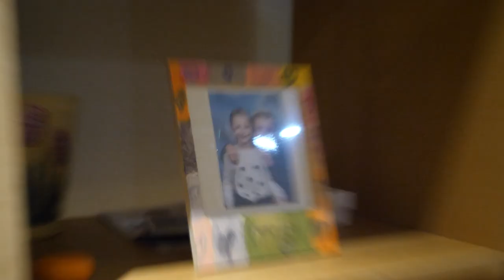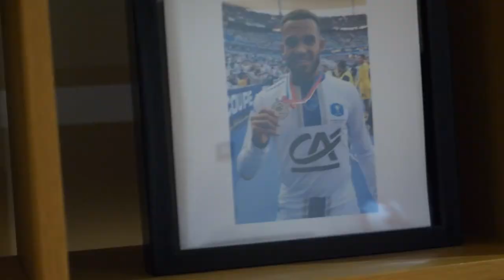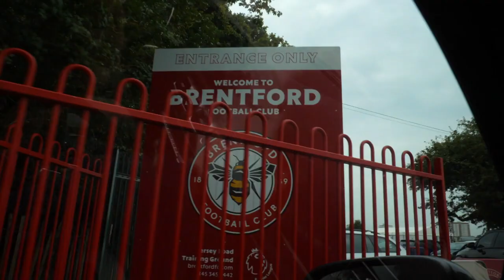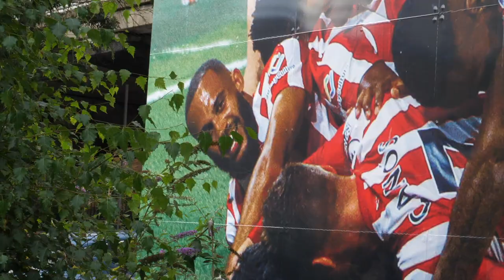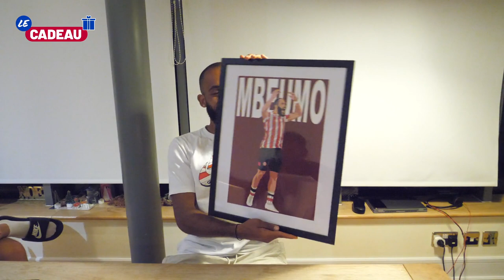DEUX NUITS AVEC BRYAN MBEUMO !!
Il vient de Troyes, a gagné la Gambardella, s'est envolé pour la D2 anglaise avec Brentford avant d'accéder à la Premier League. Récemment appelé en sélection nationale du Cameroun, Bryan Mbeumo est en pleine ascension !

Nouveau jingle par Lucciano Espeso

Suivez-nous !